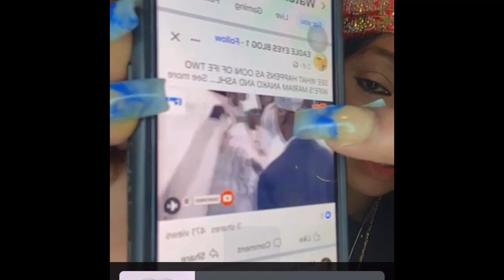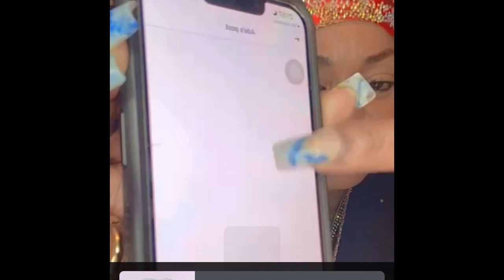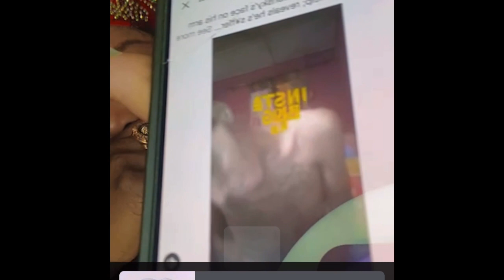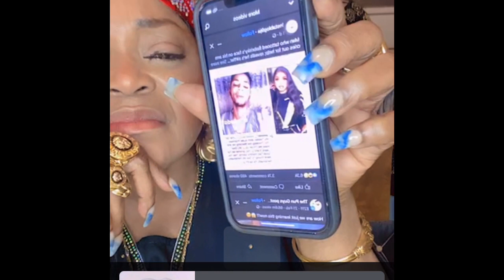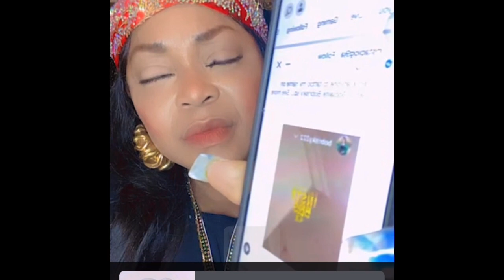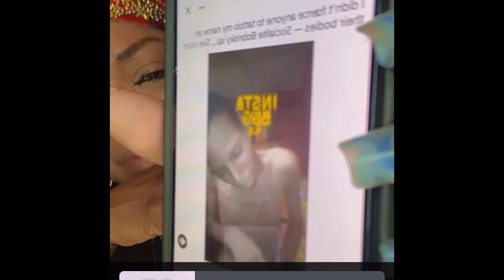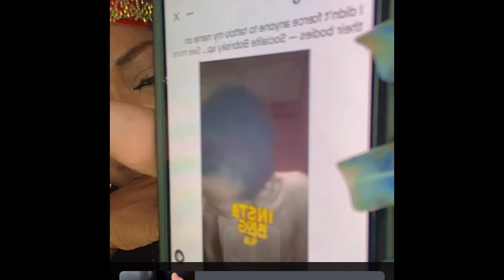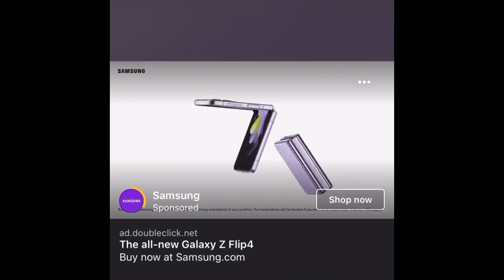Na wa o… AIDS & HIV is real🤥🙄 It is most likely not diabolical .. Stop the nonsense ‼️